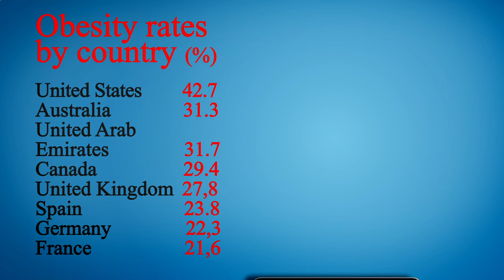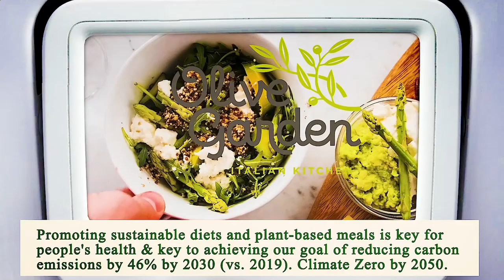Locate Restaurants Near Me - Local Restaurants Close to Me - Los Angeles, Los Angeles County, CA, US